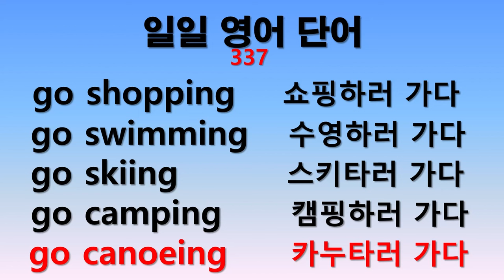일일 영어단어 337